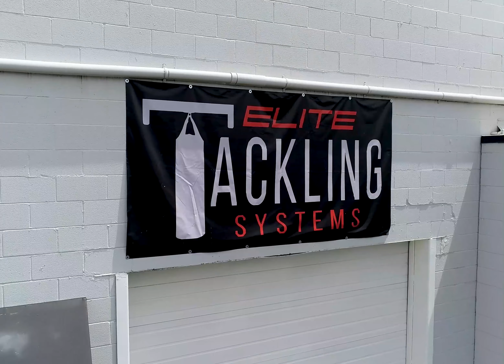517GANG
Elite Tackling Systems, Protect the Boys Save the Game. Prevent concussions and spine injuries, Save Tackling, Indoor/Outdoor Systems.